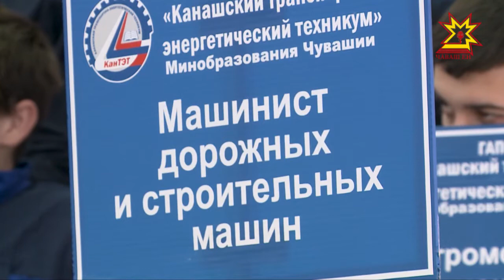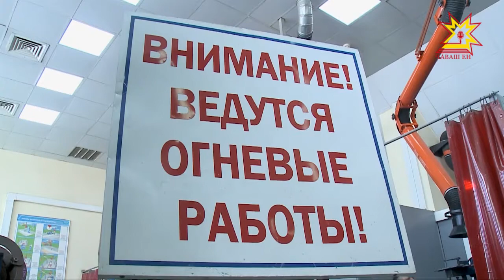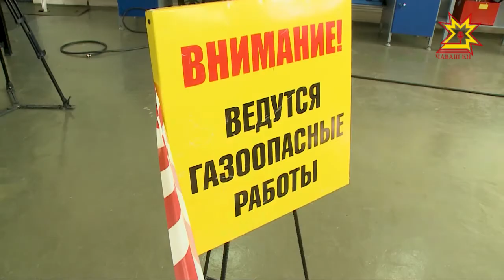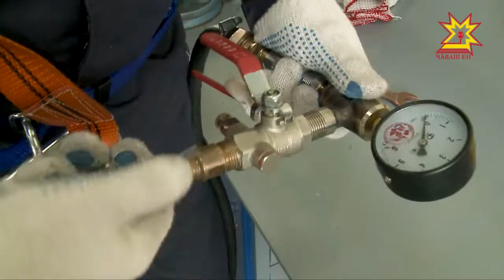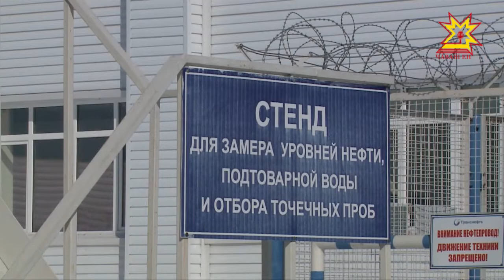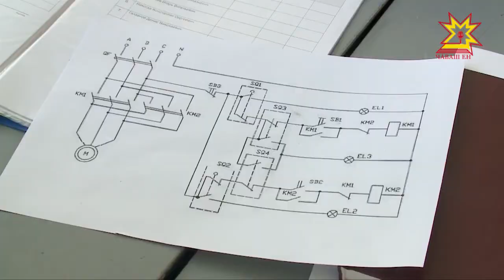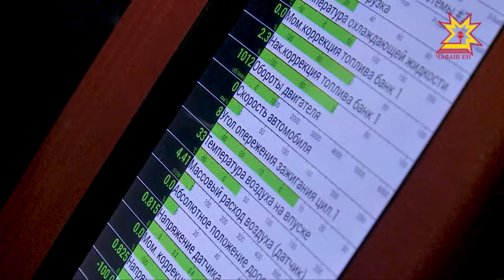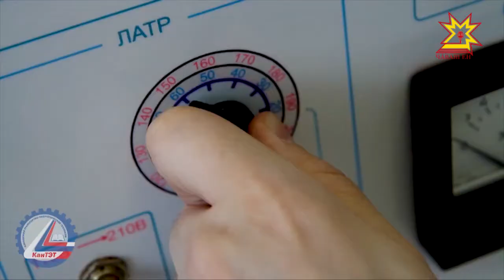Один день с профессионалом. Выпуск 06.04.2018